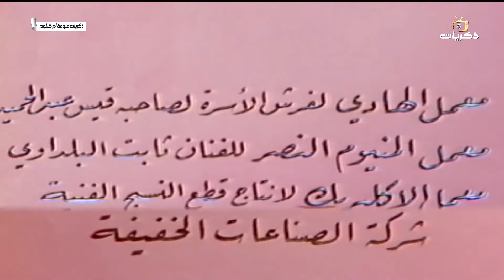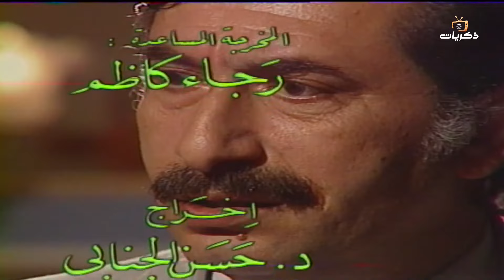المسلسل العراقي الشعاع بطولة سامي قفطان، طعمة التميمي الحلقة السادسة